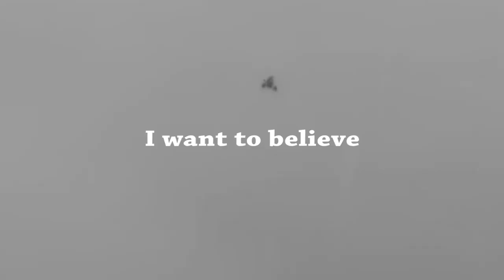GTA5 #08 - Dump Truck Glitch and Innuendo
Although there were no survivors, it was for the greater good.

Probably.

"Pixelland", "Scheming Weasel (faster version)", "The Builder"